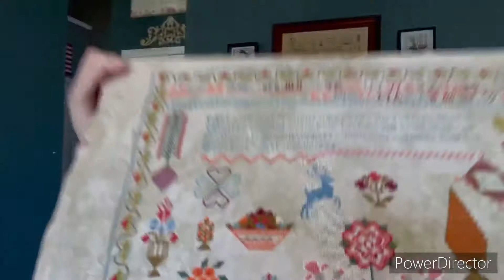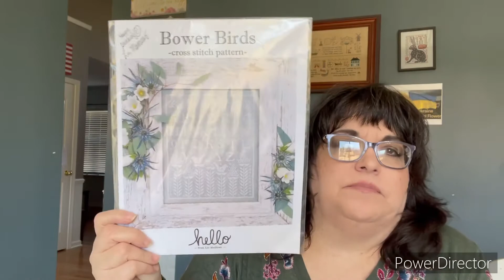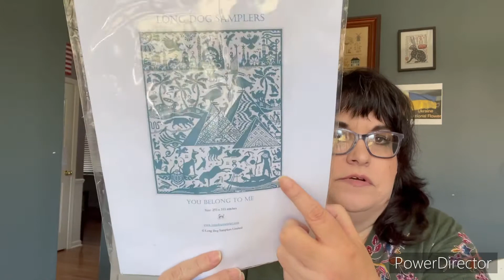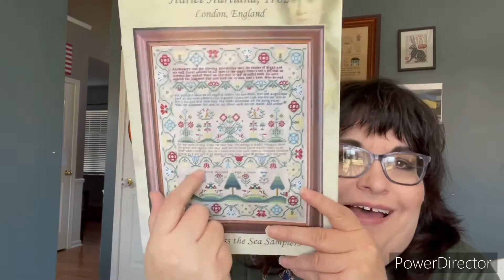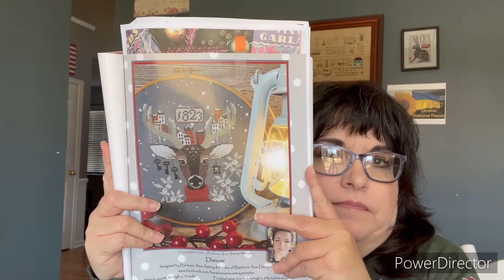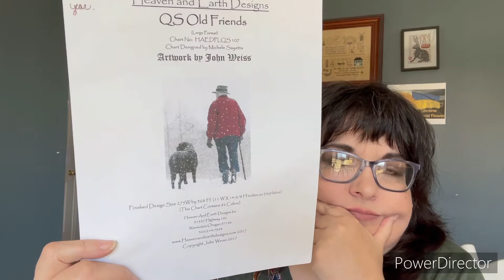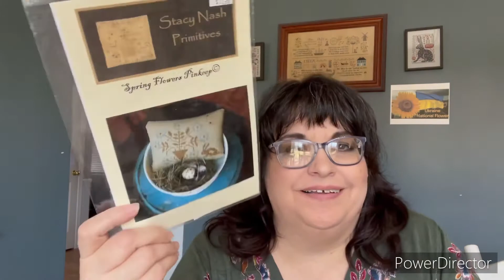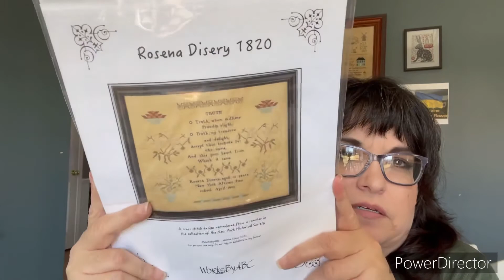February Flosstube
Stitch Away 2022
Keepsakes
Garon Stitchery
Victoria StitchnButton
Amy loves Toads
Jen Spoonaroonie
Trisha the Left handed Stitcher

You Belong to Me Long Dog Samplers
Old Friends HAED
Hands Across the Sea Sampler